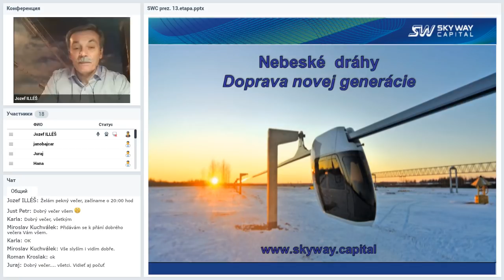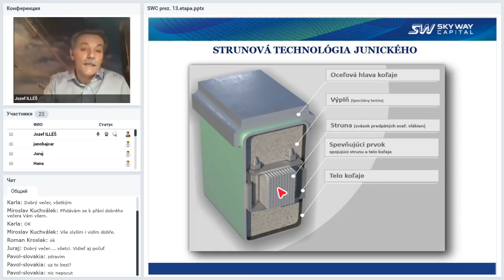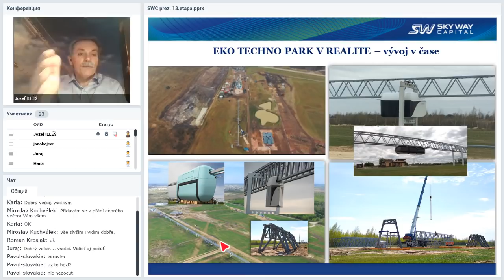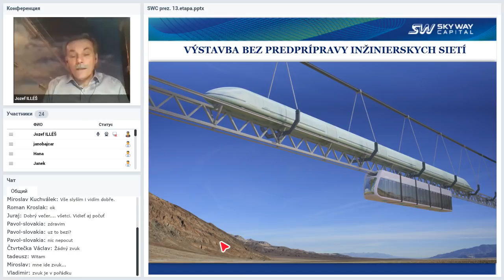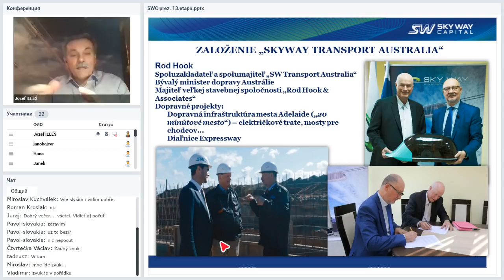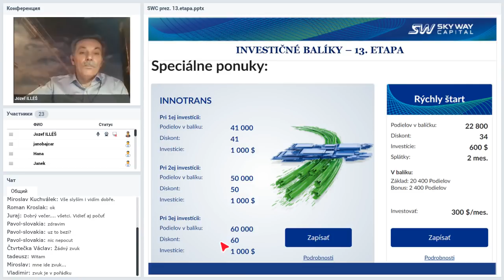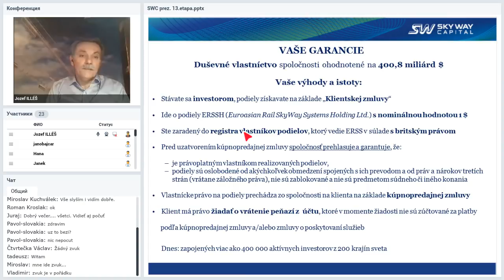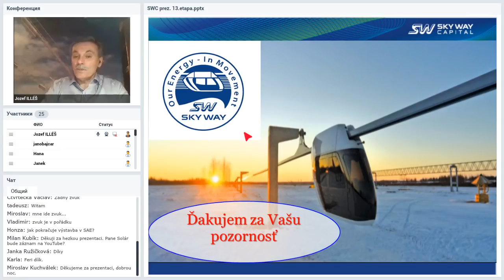Вебинар от 23.01.2019. Презентация SKY WAY CAPITAL. Словакия.